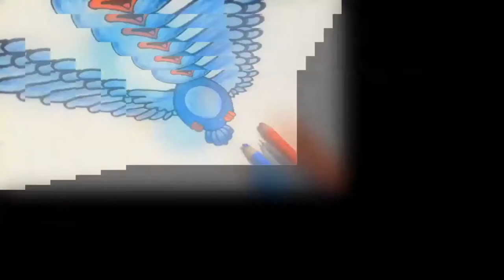How to Draw a Bird for Kids || Bird Drawing || Easy Bird Drawing.